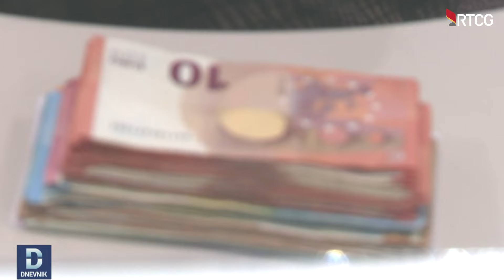DNEVNIK: 100 dana Vlade CG - pozitivni koraci ali ima još dosta posla